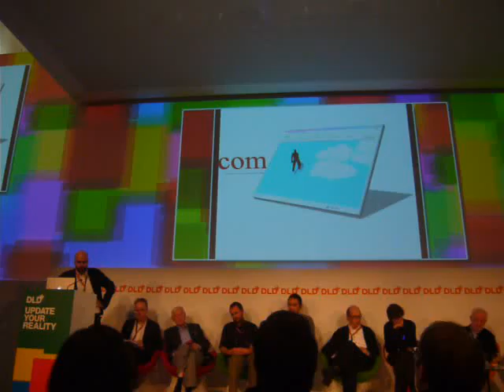P1080823.MOV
Andreas Angelidakis speech moderated by Hans Ulrich Obrist for DLD11